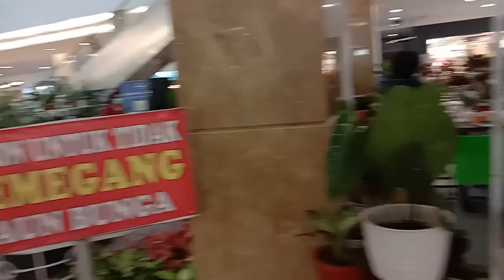Daftar Harga Tanaman Hias Di Pameran BINJAI SUPER MALL Part 01